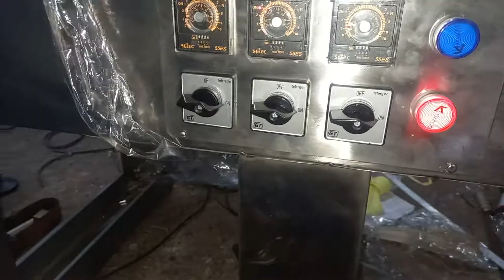semi auto phneumatically operated conveorised stainless steel l bar sealer.with sharp edge cutting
diamond brand